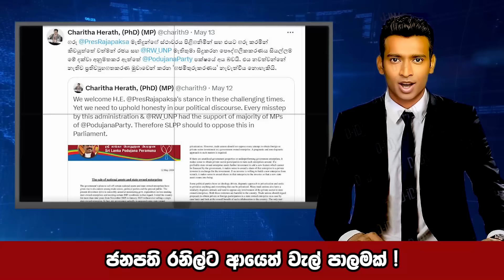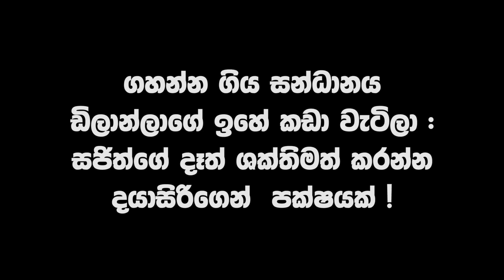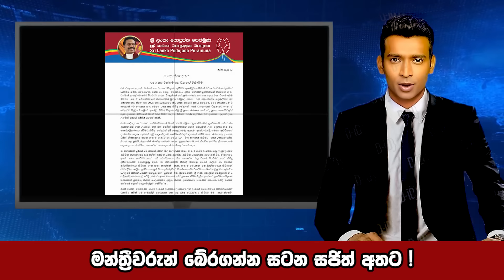රනිල්ට ආයෙත් වැල් පාලමක් | එජාපය ගැන ජවිපෙන් අනාවරණයක් | The Leader TV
රනිල්ට ආයෙත් වැල් පාලමක් ! | එජාපය ගැන ජවිපෙන් අනාවරණයක් !